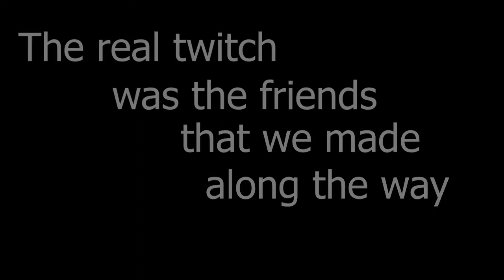Thank you for 1K follows, Campfire Community!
It's been two years since I began my Twitch journey. I never thought I'd come this far, but I'm so insanely grateful. THANK YOU SO, SO  MUCH EVERYONE!

Chiptune version of "Buttercup" By Jack Stauber (Such a great song, please support the official release!)